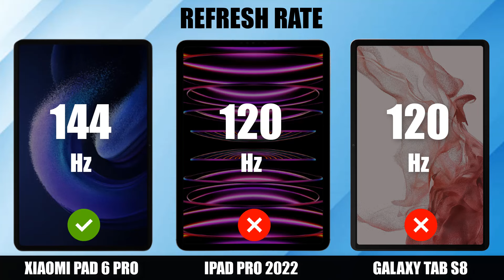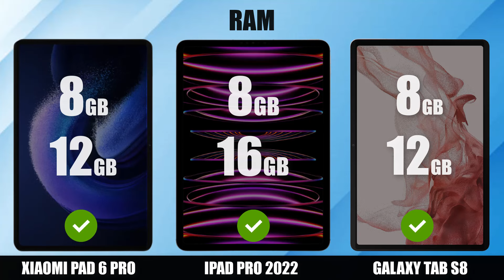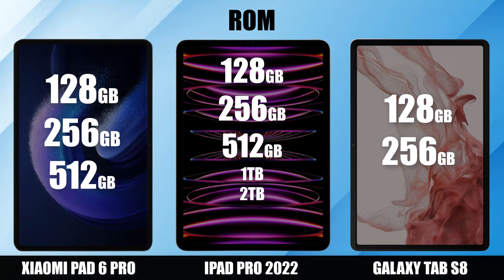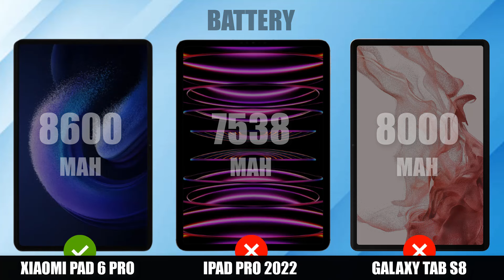Xiaomi Pad 6 Pro Vs iPad Pro 2022 Vs Galaxy Tab S8